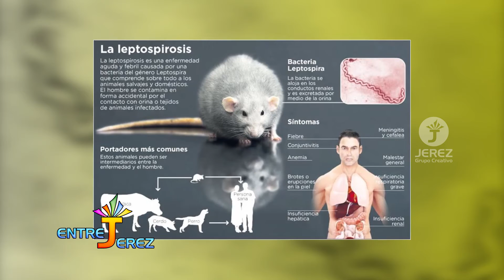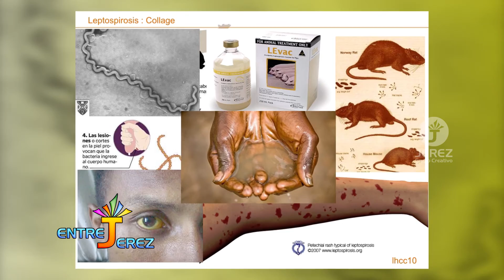LA LEPTOSPIROSIS TODO LO QUE DEBES SABER | CUIDA TU SALUD